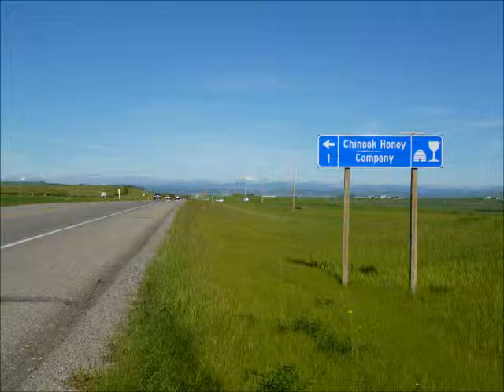Field Trip to Chinook Honey Company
Drs. Allissa Gaul and Stephanie Andrews visit Chinook Honey Company as part of their Field Trip series.